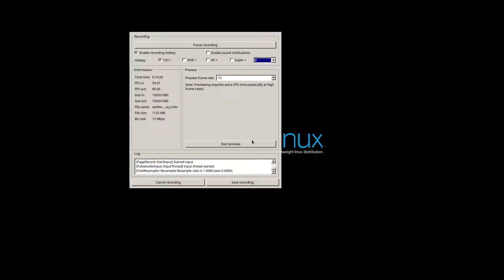Wolfenstein: Enemy Territory w/ ET: Legacy 2.72 (Linux)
Wolfenstein: Enemy Territory running via the ET: Legacy engine. This is the 32-bit build of Legacy running on 64-bit Arch Linux; as the 64-bit build has certain compatibility issues. Learn more about ET: Legacy by visiting the project's homepage